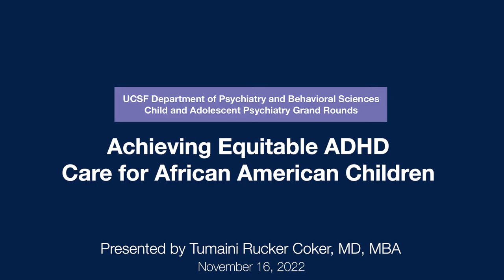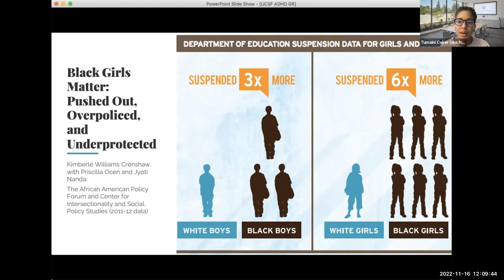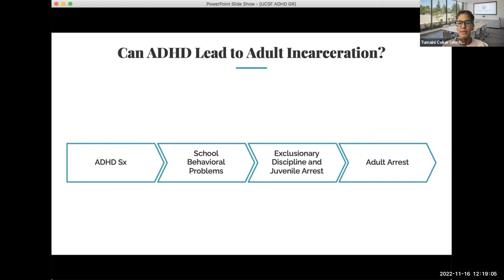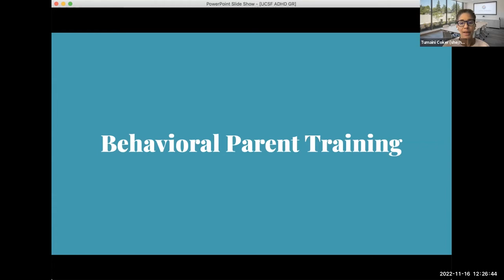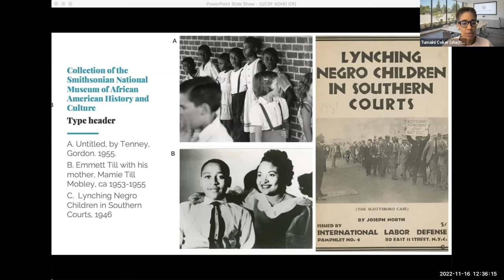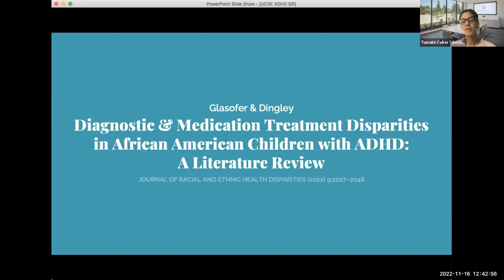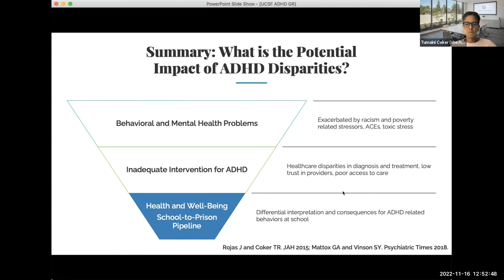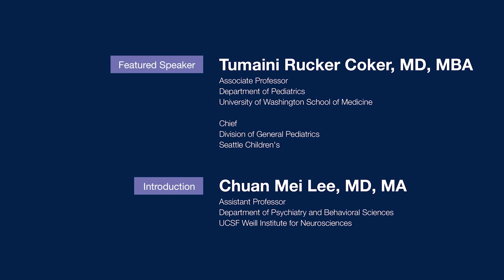Achieving Equitable ADHD Care for Black Children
Speaker:

Tumaini Rucker Coker, MD, MBA
Professor • Department of Pediatrics • University of Washington School of Medicine

Chief • Division of General Pediatrics • Seattle Children's

Learning objectives:
Upon completion of this activity, participants will be able to:

• Understand what disparities exist in diagnosis and treatment for Black children

• Be able to describe three potential consequences of the disparities in diagnosis of ADHD for Black children

• Examine potential ways to reduce disparities in care